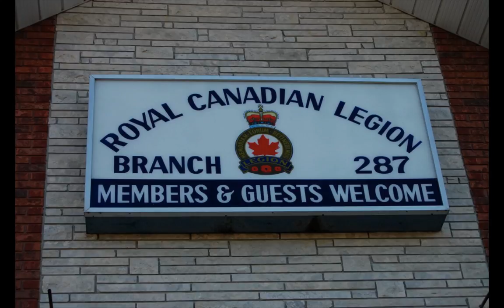DSB ONE Lest We Forget - Slideshow - 2011